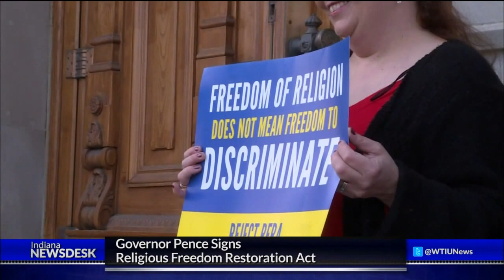What Impact Will RFRA Actually Have?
Full Story The religious freedom restoration act becomes law despite companies’ threats to move their business out of the state. We talk to legal experts about what impacts the legislation could have on religious liberties and civil rights.